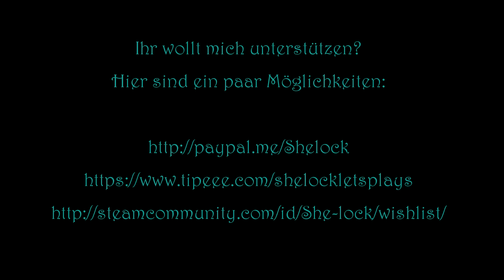Let’s Play „The Long Dark“: Wintermute(Redux), Teil 2: Allein? Nicht ganz…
Will lernt in der Gebirgsstadt Milton eine alte Frau kennen, die sich selbst „Graue Mutter“ nennt. Sie könnte ihm vielleicht Informationen über Astrids Verbleib geben, doch sie ist im Augenblick etwas verwirrt und ihre Erinnerung an die Nacht des Absturzes verschwommen. Während die alte Dame ihre Gedanken sortiert, versucht Will Vorräte zu finden. Dabei stellt er fest, dass die Graue Mutter nicht die einzige lebende Seele in Milton ist.